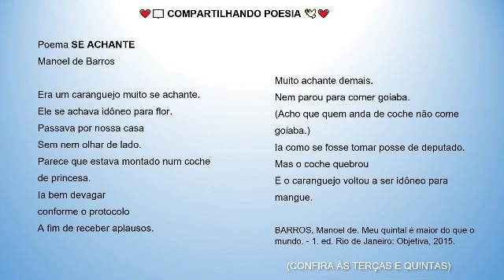Poema SE ACHANTE - Manoel de Barros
💓📖 COMPARTILHANDO POESIA 🕊️💓

Poema SE ACHANTE
Manoel de Barros

Era um caranguejo muito se achante.
Ele se achava idôneo para flor.
Passava por nossa casa
Sem nem olhar de lado.
Parece que estava montado num coche
de princesa.
Ia bem devagar
conforme o protocolo
A fim de receber aplausos.
Muito achante demais.
Nem parou para comer goiaba.
(Acho que quem anda de coche não come
goiaba.)
Ia como se fosse tomar posse de deputado.
Mas o coche quebrou
E o caranguejo voltou a ser idôneo para
mangue.

BARROS, Manoel de. Meu quintal é maior do que o mundo. - 1. ed. Rio de Janeiro: Objetiva, 2015.

(CONFIRA ÀS TERÇAS E QUINTAS)